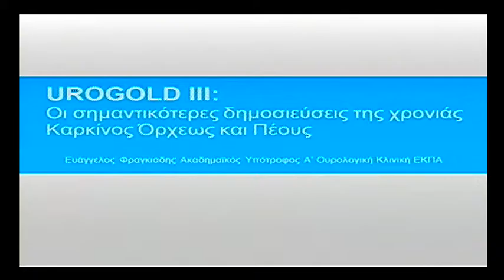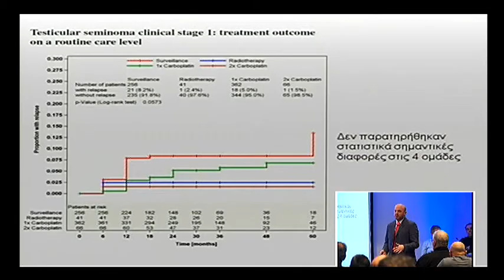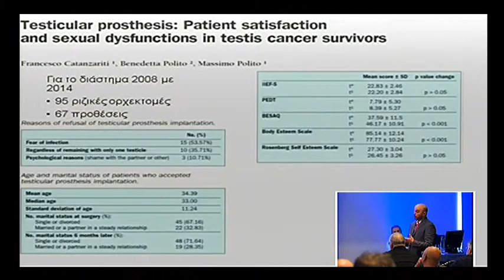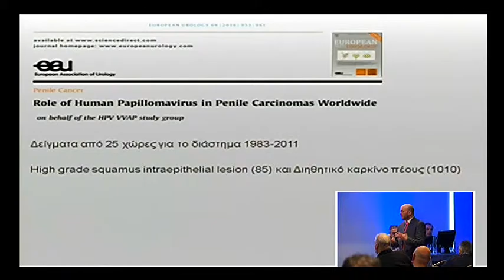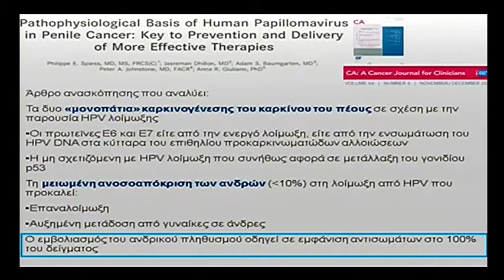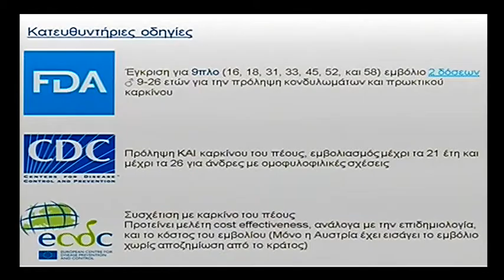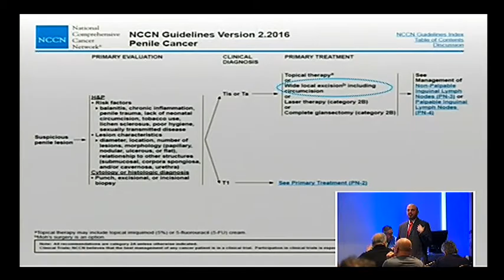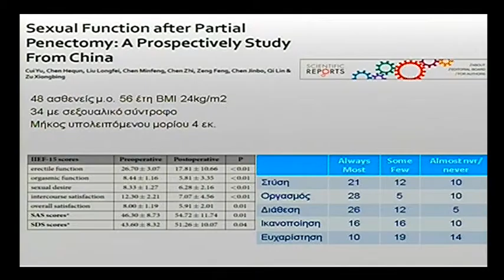UroGold III - Καρκίνος όρχεως - πέους | Ε. Φραγκιάδης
Οι σημαντικότερες δημοσιεύσεις της χρονιάς στην ογκολογία.
Εδώ γίνεται πολύ δύσκολη η επιλογή άρθρων. Η ογκολογία αλλάζει εντυπωσιακά, αλλά μέσα στην πληθώρα άρθρων, λίγα είναι αυτά που αλλάζουν την καθημερινή μας πρακτική. Δυο από τους πλέον έμπειρους κλινικά/χειρουργικά συντονιστές θα καθοδηγήσουν τους ομιλητές, που έχουν εντρυφήσει στην ογκολογία, στην παρουσίαση των επιλεγμένων άρθρων. Οι καρκίνοι του ουροποιητικού κρύβουν πάντα διλήμματα τόσο στη διάγνωση, όσο και στη θεραπεία. Πόσα από αυτά έχουν απαντηθεί;

Συντονισμός:  Χαράλαμπος Δεληβελιώτης, Κωνσταντίνος Κωνσταντινίδης
Ομιλία: UroGold III: Οι σημαντικότερες δημοσιεύσεις της χρονιάς - Ογκολογία - Καρκίνος όρχεως - πέους
Ομιλητής: Ευάγγελος Φραγκιάδης